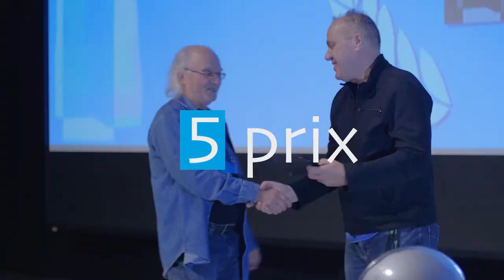VLOG: Festival de Courts-Métrages de Boucherville 2019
Cette année encore, j'ai eu le plaisir d'être le co-directeur du Festival de Courts-Métrages de Boucherville, que je vous fais découvrir dans cette petite vidéo...